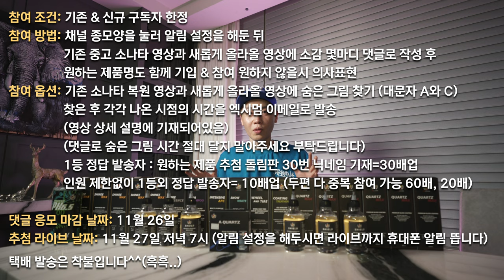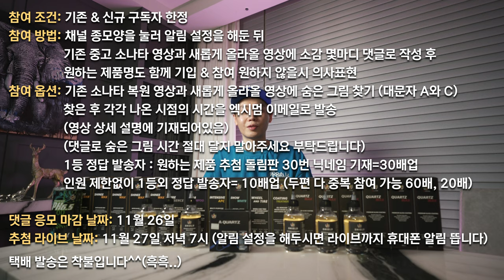채널 시그니처 이벤트 숨은 그림 찾기 참여 방법 가이드( 실물 보세요!)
사비로 진행하려 했던 저의 마음을 헤아려
시원하게 제품 지원 해주신 TAC 시스템 대표님 감사합니다!

/// 소중한 후원으로 채널 운영과 영상 제작에 아주 큰 도움을 받고 있습니다.
자유로운 결제 방식의 투네이션 후원 사이트 링크